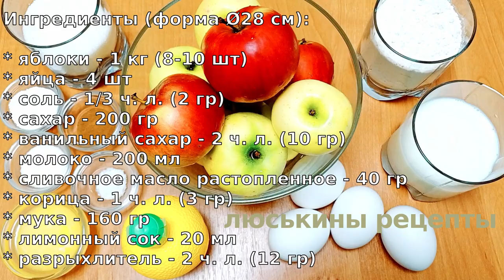Больше яблок, чем теста! Супер сливочный ЯБЛОЧНЫЙ ПИРОГ! Копеечный ТОРТ за считанные минуты!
Новая Яблочная Шарлотка! Очень вкусный пирог с яблоками - яблок больше, чем теста! Этот сливочный яблочный пирог просто супер - нравится всем, кто его пробует. Можно сказать, что это новый рецепт шарлотки, ингредиенты практически те же, но вкус совершенно другой. Такой копеечный торт готовится за считанные минуты, его можно подать гостям к чаю или поставить на праздничный стол.

Ингредиенты (форма Ø28 см):

* яблоки - 1 кг (8-10 шт)
* яйца - 4 шт
* соль - 1/3 ч. л. (2 гр)
* сахар - 200 гр
* ванильный сахар - 2 ч. л. (10 гр)
* молоко - 200 мл
* сливочное масло растопленное - 40 гр
* корица - 1 ч. л. (3 гр)
* разрыхлитель - 2 ч. л. (12 гр)

⏰ Время выпекания: 40-50 мин при t = 180°C

👉 ‼️ВАЖНО‼️